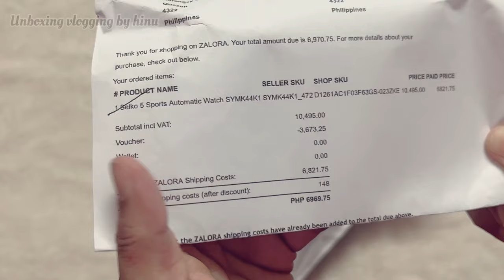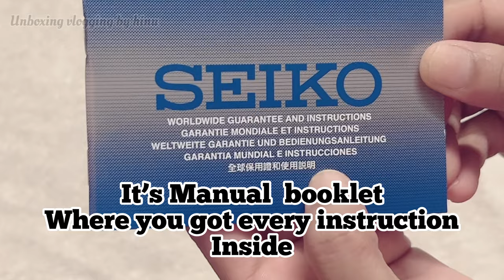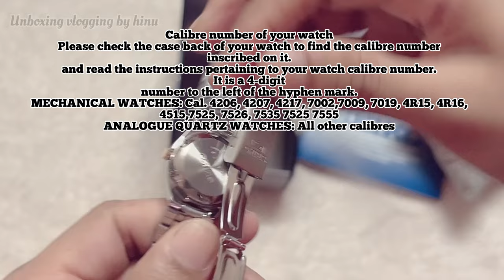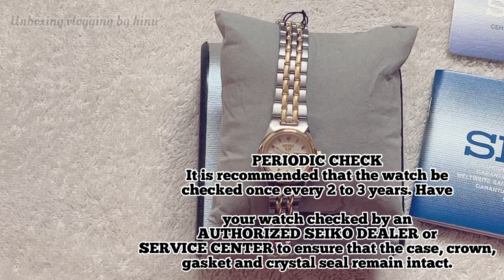Seiko [UNBOXING] 2022 A Great Automatic Watch For WOMEN! Seiko 5 Sports with Price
Seiko 5 Sports Automatic watch Unboxing with Price/ Seiko Women Watch

  In today's episode we'll unbox and do a quick feature on the 2nd Limited Edition Philippine Seiko 5 sports automatic Watch [ SYMK44KI ]. This was supposedly inspired by the majestic sunrise of the Philippines.

SEIKO 5 Lady Automatic | A Pleasant Discovery at an AFFORDABLE Price
Seiko also wanted to dedicate a model exclusively for women, we are talking about the Seiko 5 Lady series, characterized by models with small case diameter and feminine lines.

Right from the start it can be seen that the strap is perfectly uniform to the case creating a line that is never angular, but with round and elegant shapes ideal for the fairer sex.

Also in the women's models Seiko wanted to integrate automatic movements, handing down the quality and tradition of the brand, nevertheless the price is really cheap remaining within a price range accessible to any customer.

A watch to treat yourself or to give as a gift to your partner, girlfriend, wife.

seiko,seiko philippines,seiko philippines limited edition,seiko watch philippines limited edition,seiko watch boracay,seiko philippines boracay,unboxing seiko watch boracay,unboxing seiko philippines edition watch,carlo ople

seiko watch
seiko
seiko quartz watch
watches watches watches
buy watch
price watches
buy watches
watch store
watch for sale
watches now
a watch watch
gents watch
best watch
luxury watch
wrist watch
sports watches
automatic watches
swiss watch
mechanical watch
divers watches
automatic seiko watch
seiko watches for men
sale seiko watches
seiko watch deals
seiko watches for women

Musician: LiQWYD